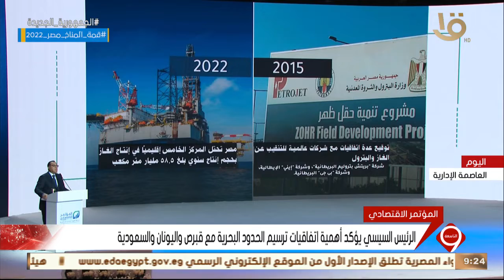نشرة التاسعة | الرئيس السيسي: يؤكد أهمية اتفاقيات ترسيم الحدود البحرية مع قبرص واليونان والسعودية